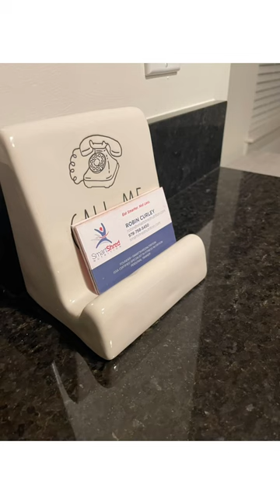Cliff Notes Version (60 seconds, peanut gallery